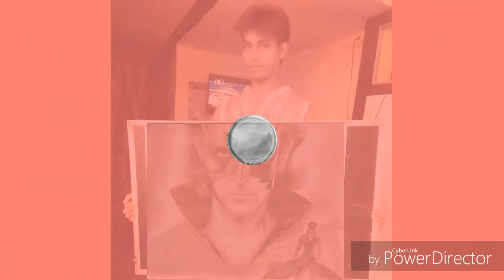How to Draw Krrish ( Hritik Roshan ) step by step, || Art Video || Drawing || Sketch